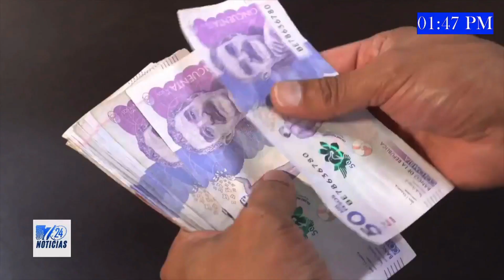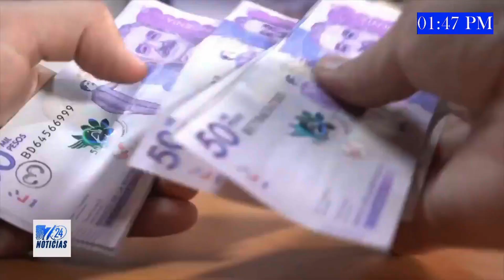Contraloría alerta déficit financiero del transporte en Bogotá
VÌA: NOTICIAS 7/24 / 13:09